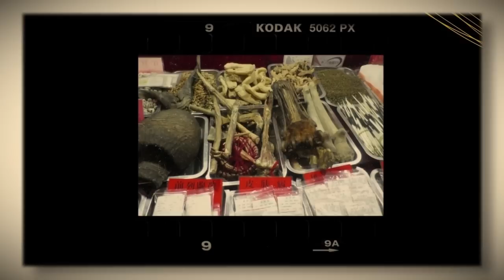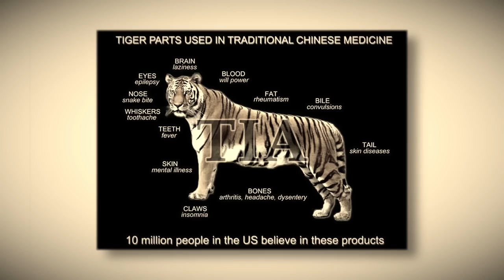This Poacher Stole A TIGER's Kill & Paid With His LIFE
The following story is known as one of the most infamous tiger attacks in human history...
In the winter of 1997, former bee-keeper and skilled hunter & fisherman Vladimir Markov had a friend of his drive him and his dogs to his cabin which was approximately 50 miles away from his hometown in Luchegorsk.
After helping him unload his equipment, Markov’s friend heads home...
Markov then settles into the cabin and begins making a few preparations for his morning hunt
 Exhausted from the long and uncomfortable drive up to the cabin – he whips up a quick dinner, and shortly thereafter, hits the hay for a good night's rest.
Early the next morning, Markov grabs his hunting gear and heads out to the forest with his dogs—
Whether it was meat from a boar, deer, or pelts he could make out of the skin of wolves, snow leopards, or tigers, he knew that any one of these would fetch him a good sum of money on the Chinese black market- and so, there was nothing specific that Markov was scoping out on this day-meaning anything was game.
As they progressed through the forest, Markov and his dogs suddenly come to a halt when some huge paw prints catch the hunters’ attention…
Upon closer examination, Markov was quick to realize that the prints belonged to none other than a massive male Siberian tiger.
Re-energized & elated by the prospect of reaping the generous rewards a kill like this would net him in the black market, Markov and the pack begin following the tracks through the thick forest bush-
As they got over some hills, they notice a second pair of tracks belonging to what seemed to be a boar-
Markov knew that the tiger couldn’t be too far away now-
As the group nears the end of the trail- the dogs suddenly begin growling and barking..
Markov turns his head- and locks eyes with the beast, as it leaned over the boar it killed…

(Thanks to all the research that the above channels and references put into this story!)

Music & SFX have been purchased from Envato (licenses available upon request)

Time Stamps ⌚:
00:00 - The Forests of The Taiga
01:25 - The Chinese Black Market
03:06 - The Story
11:25 - Key Post-Attack Details
13:50 - Question